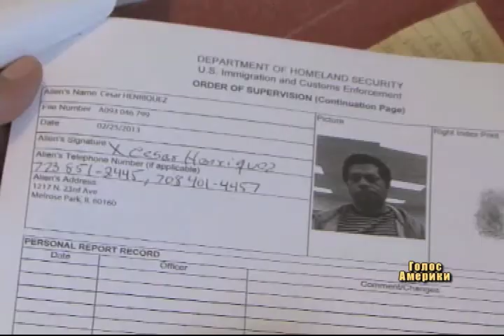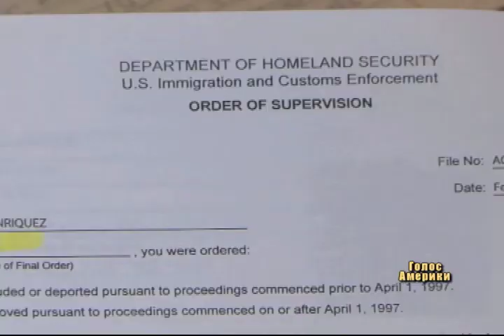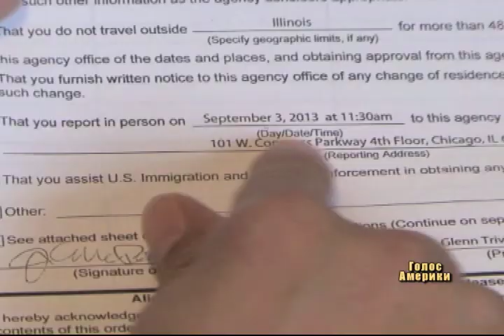Грошей на "полювання" за нелегалами не лишилось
Нелегалів випускають з пунктів тимчасового утримання через брак грошей.